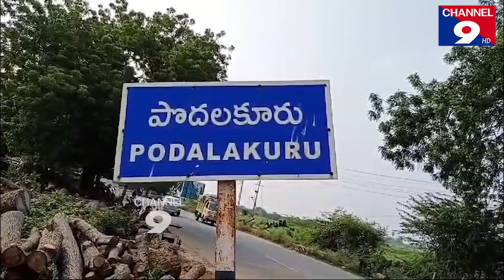ఏ ఇంటికి వెళ్లిన ఫ్యాన్ గుర్తుకే ఓటు అంటున్నారు - కాకాని పూజిత